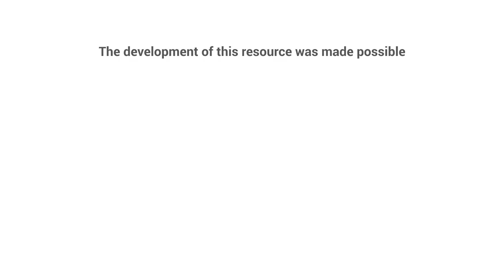What is the importance of reflection for learning in experiential education?